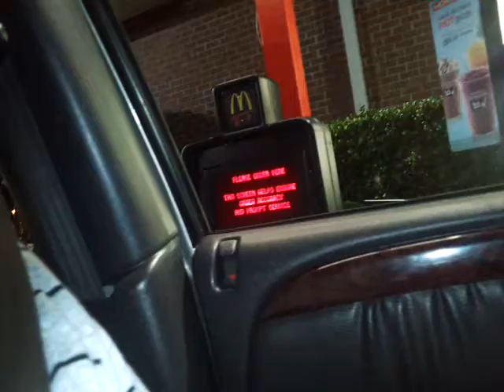McDonalds drive thru prank